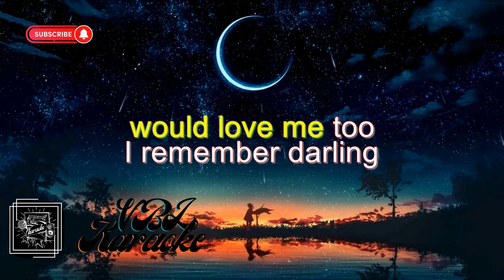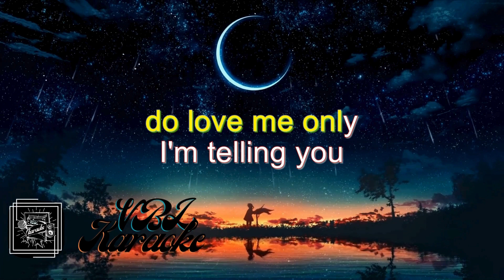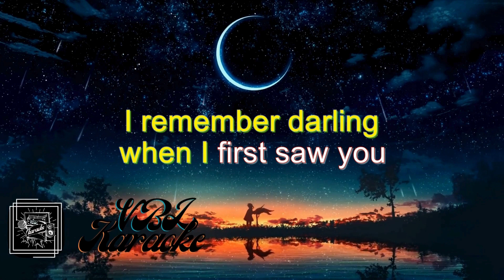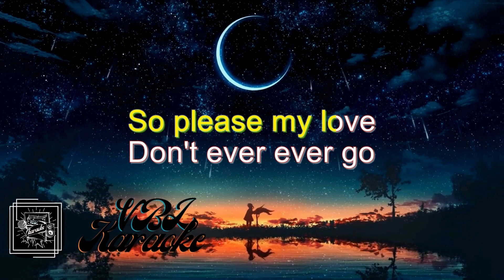I DO LOVE YOU - EDDIE PEREGRINA - ( KARAOKE VERSION )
Song:   I DO LOVE YOU
Artist:  EDDIE PEREGRINA
Cover by: VBL KARAOKE